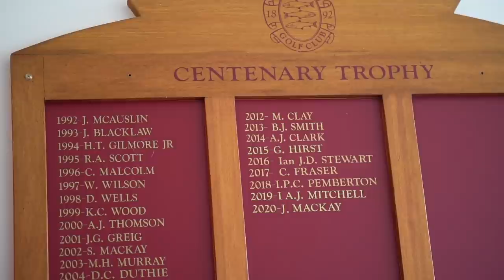Peebles Golf Club - Scotlands Less Obvious Ep 2